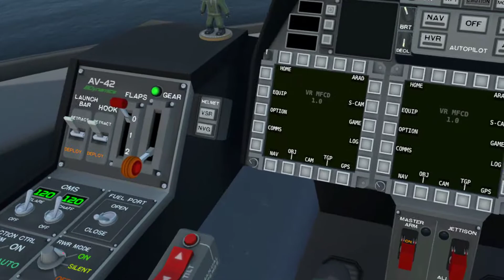Fiddling around with tilt-jet VTOL plane in VTOL VR, I am a terrible pilot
I crashed there at the end of the vid, looks like I cut the video one second early, sorry guys. Just imagine BOOM sound at the end :D